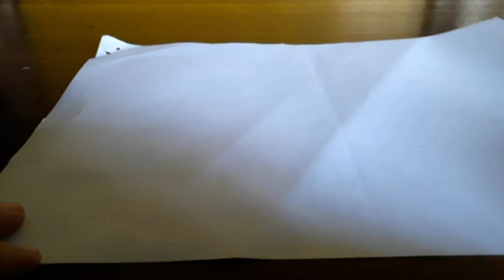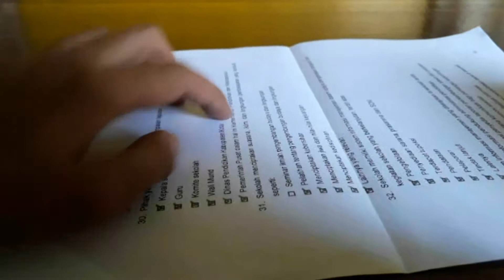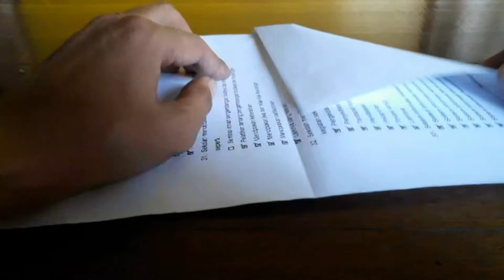Cara Membuat Origami Katak , Bisa Loncat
Tutorial Seni Melipat Kertas / Origami
Siapkan Selembar Kertas, bebas mau kertas apa
yang berwarna warni juga bisa agar lebih menarik
caranya sangat mudah
ikuti langkah langkahnya di video ini
katak nya juga bisa loncat .